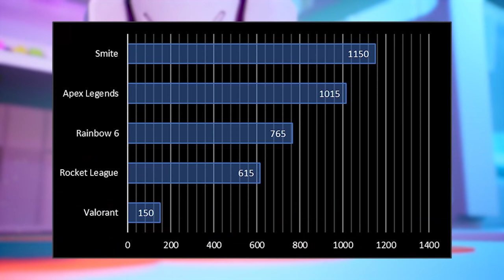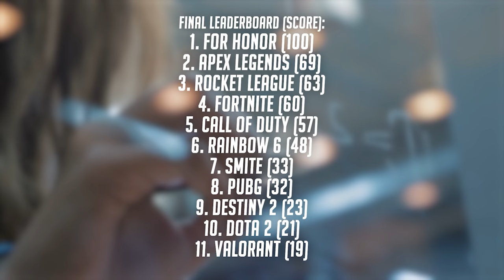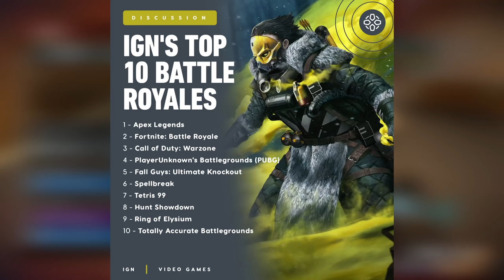Apex Legends season 9 is the best it’s ever been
Welcome to my thoughts on Season 9 of Apex Legends. Today we’ll be covering balance changes, the new Arenas mode, and the new Legend Valkyrie.